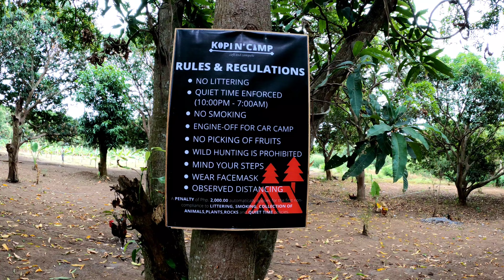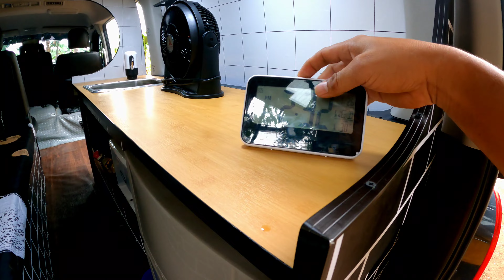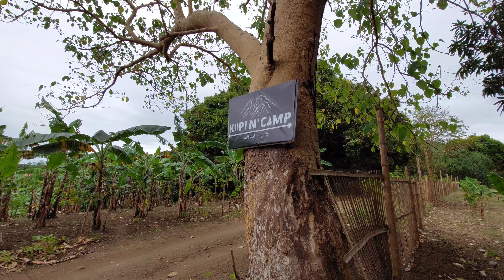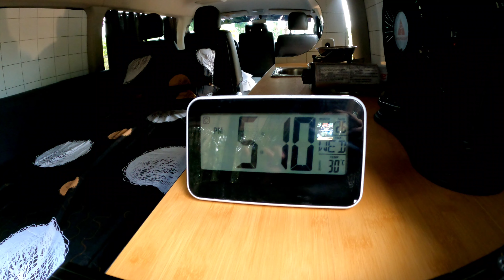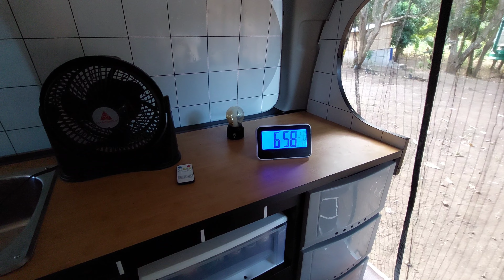14th Car camp @Kopi N' Camp